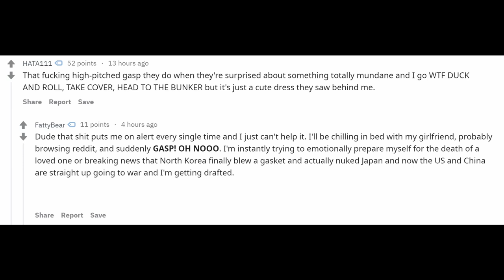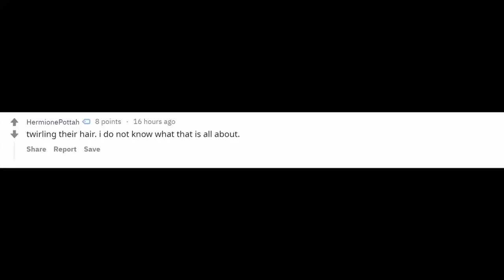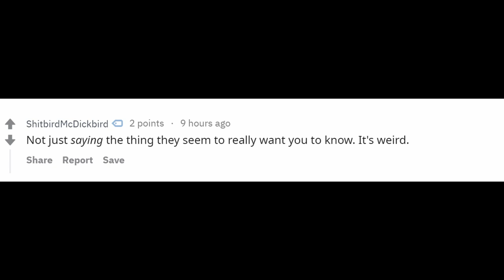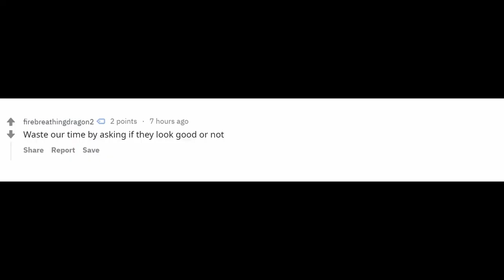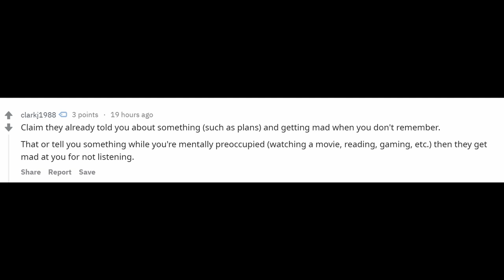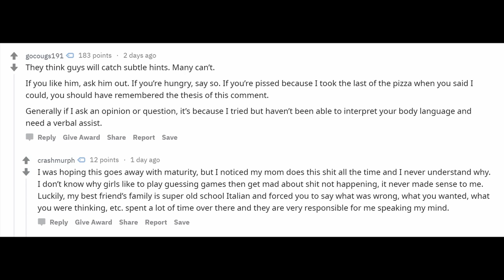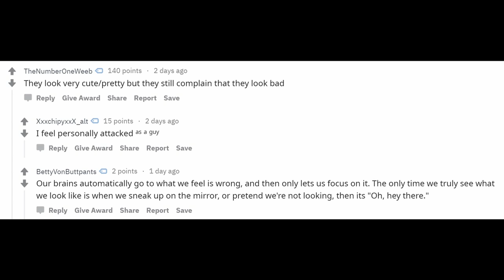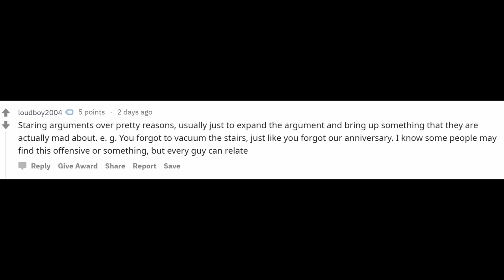Guys on Reddit what weird things girls do? PART 2 (r/AskReddit)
Guys on Reddit, what are some weird things that almost every girl do but they don't realize? (PART II)

Find out what the guys said about some weird things that girls do!

Song Title: George Street Shuffle